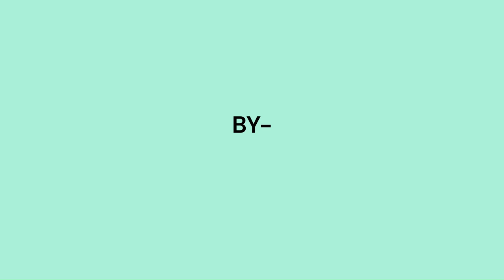Ranjit Sable batting in CPL_2023